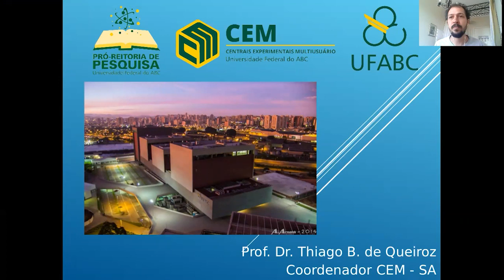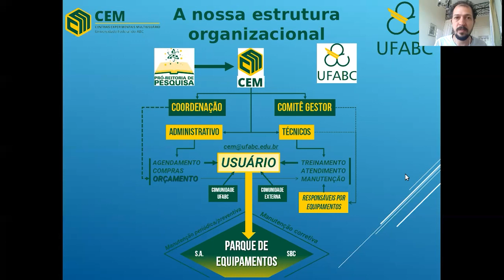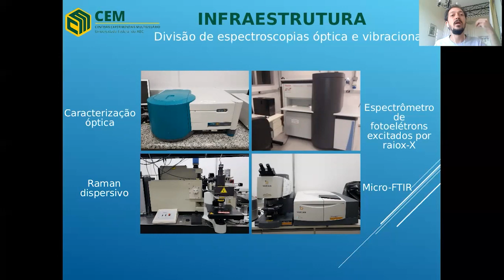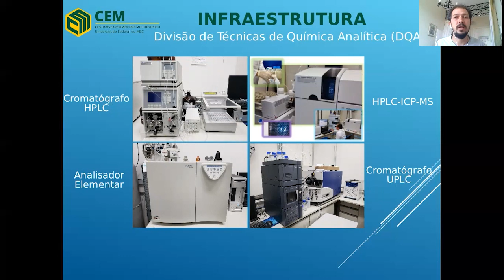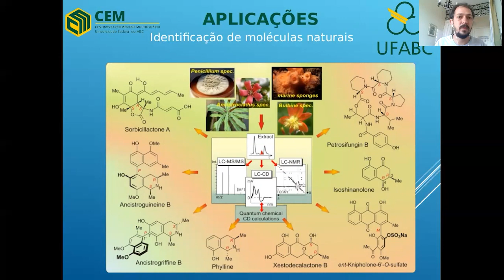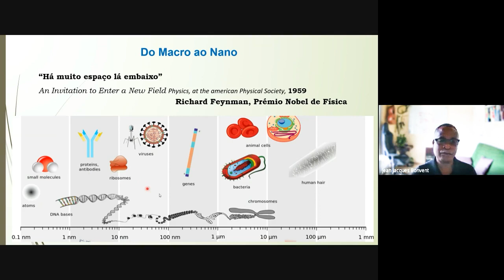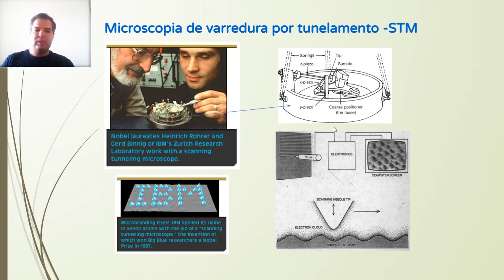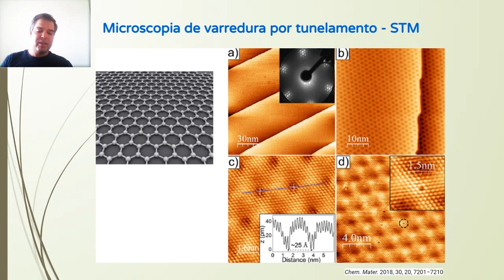[UFABC para Todos] O que seriam Centrais Experimentais Multiusuário?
Vídeo de apresentação das Centrais Experimentais Multiusuário e de uma das técnicas que temos, a microscopia de força atômica, pelos Profs. Thiago Branquinho de Queiroz, Jean-Jacques Bonvent e Lucas Almeida Miranda Barreto